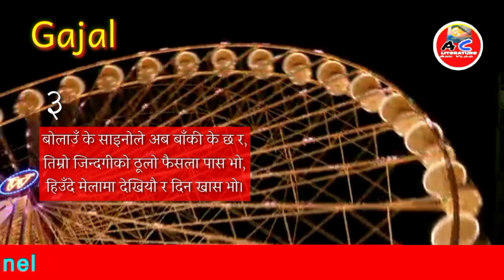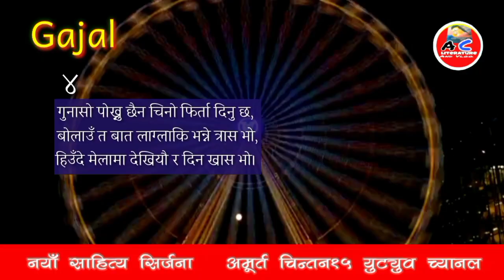Nepali Gazal-99ghazal gajal@नयाँ नेपाली गजल-९९@Amoorta Chintan15@Shanta Kumar Angdembe🙏